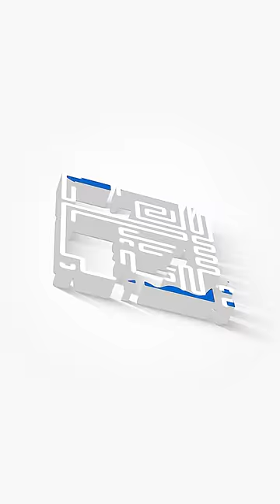Ravzai sharifa — jannat bog'laridan bir bog' | Husayn Buxoriy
✅ Ustoz Husayn Buxoriy tomonlaridan haj va umra haqida qilingan suhbatdan nukta.

Shiorimiz:
1. Ahli sunna val jamoa mazhabi asosida pok aqiyda va musaffo islomga intilish.
2. Qur'on va sunnatni o'rganib amal qilish.
3. Islomiy ma'rifat taratish.
4. Salafi solih-ulug' mujtahidlarga ergashish.
5. Kengbag'irlik va birodarlik ruhini tarqatish.